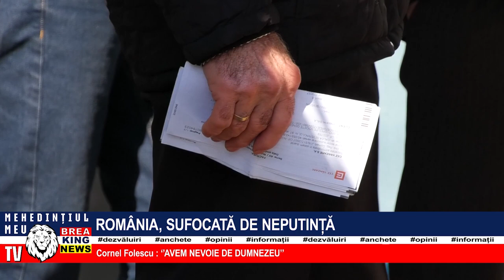ROMÂNIA, SUFOCATĂ DE NEPUTINȚĂ